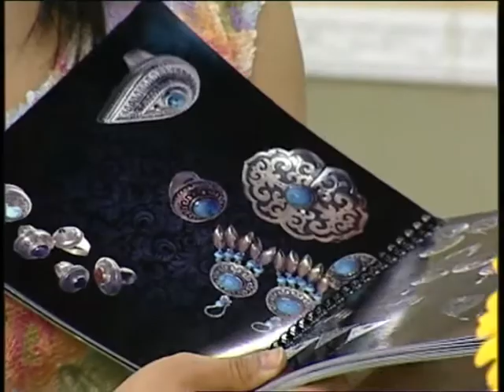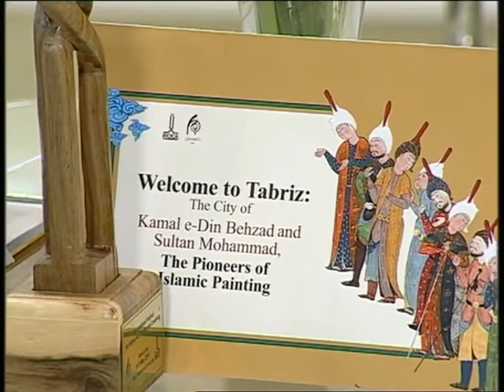Арайлы таң (Рика ТВ) 21 мамыр 2015 жыл